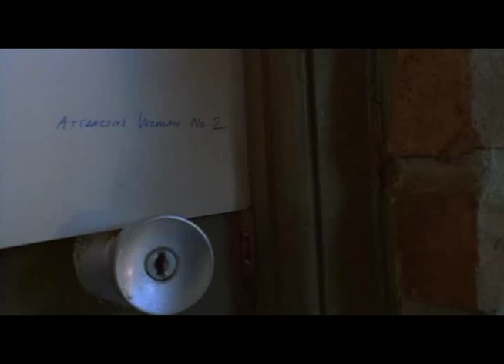romance letter from schizopolis